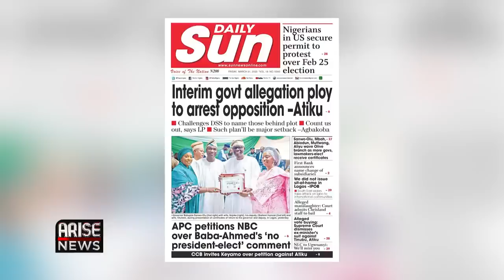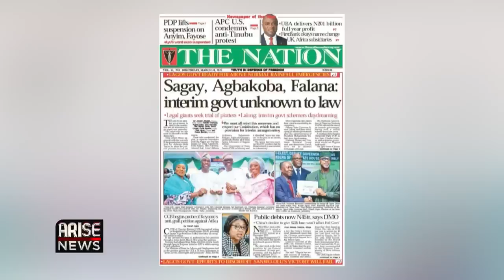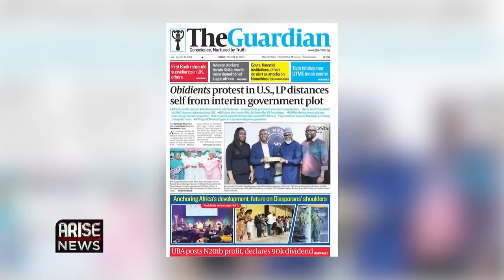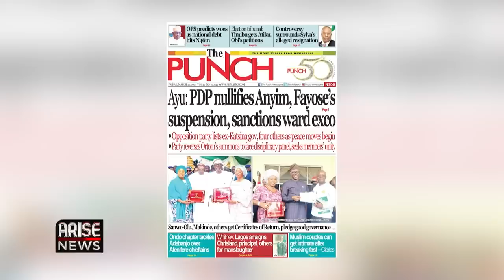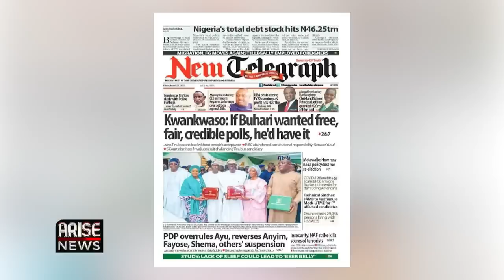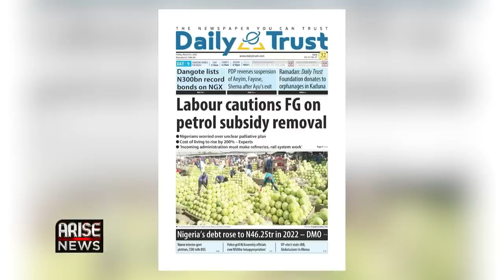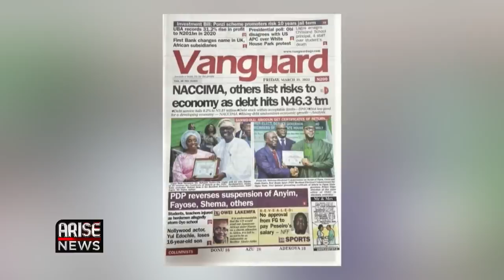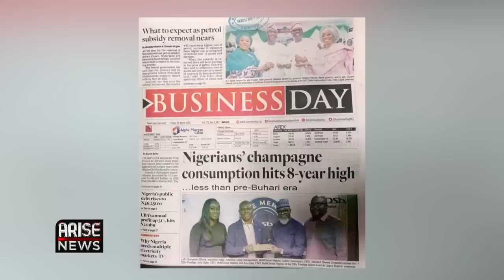Agbakoba: No Constitutional Provision for Interim Government, It's Nonsense!